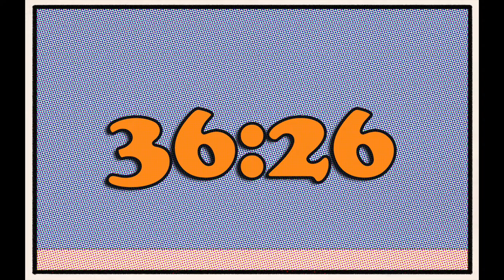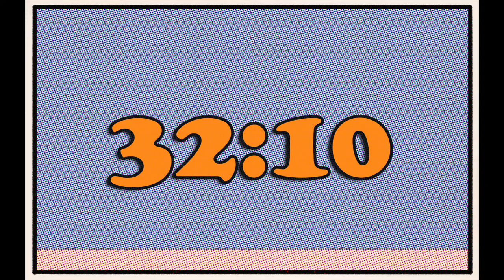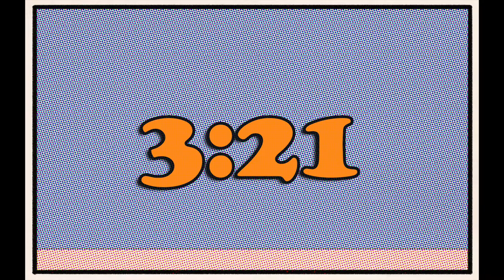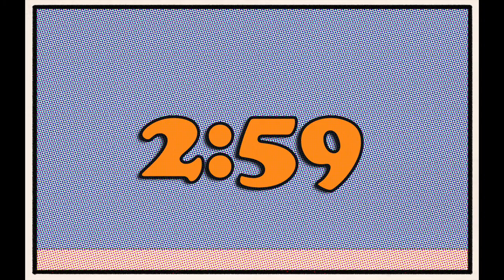Timer For Fans of Orange Cat Comics | 60 minutes (1 Hour)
If you like lasagna & comics strips, but  hate Mondays, you might like this timer video. This video is a Sixty Minute (One Hour) Digital Timer with Orange numbers in Cooper Black font on a comic strip panel style background. This can be used at events, in classrooms, video conferences or more! Feel free to use this in any way, but please give credit to the channel & do not simply reupload the video as is as your own creation.

What other themed timers would you like to see?